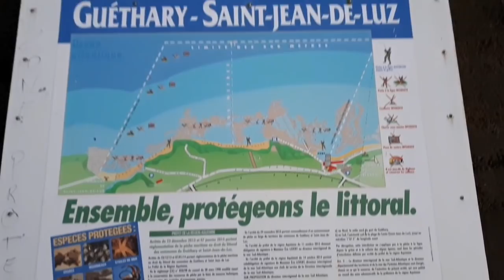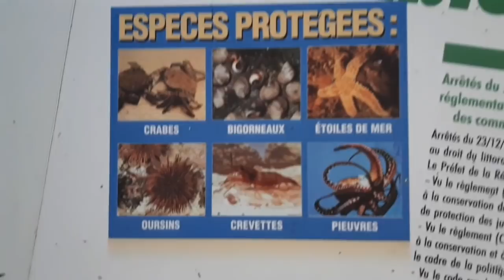We komen aan in het kleine dorpje Guéthary aan de Frans Atlantische kust... 😉👍 //064NL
We verlaten de locatie waar we geluncht hebben een gaan op zoek naar een overnachtingslocatie...
Uiteindelijk vinden we die in Guéthary, een klein Frans dorpje direct aan de Atlantische kust.
Maar onderweg stoppen we eerst nog in Ciboure waar we een wandeling maken en Bo zich even kan vermaken in het  verrassend warme water van de Atlantische oceaan... 😜😂👍

Vond je deze video leuk, dan niet vergeten te liken en een reactie achter te laten.